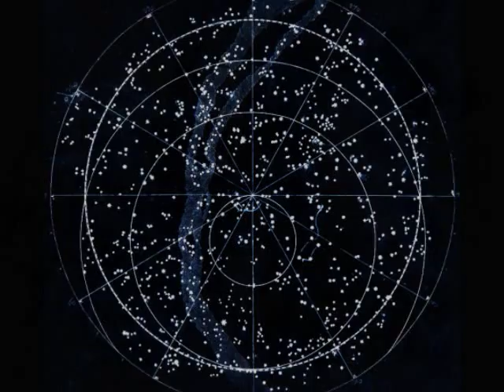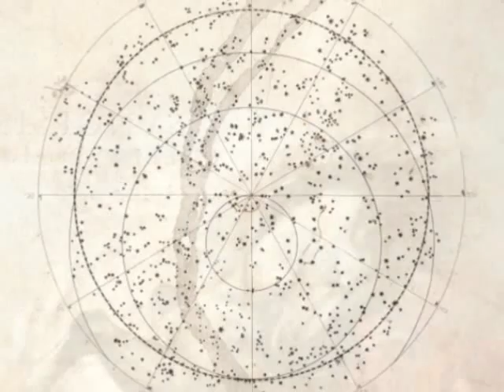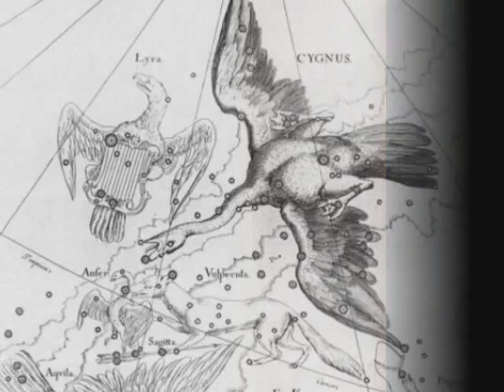Alessandro Stradella, Piangete, occhi dolenti, Michelangelo and Friends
Alessandro Stradella (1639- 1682), Piangete, occhi dolenti,
Quink Vocal Quintet, Paula de Wit, soprano,
Machteld van Woerden, soprano, Corrie Pronk, alto,
Harry van Berne, tenor, Kees-Jan de Konig, bass.
Con opere di
Michelangelo di Lodovico Buonarroti Simoni (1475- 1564),
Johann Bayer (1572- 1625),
Manifattura di Bruxelles Storia di Fetonte: La Metamorfosi delle Eliadi,
Écouen, Le Musée national de la Renaissance,
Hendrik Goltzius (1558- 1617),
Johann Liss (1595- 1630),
Hans von Aachen (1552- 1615),
Sarcofago romano, marmo, 2 ° secolo dC, La caduta di Fetonte,
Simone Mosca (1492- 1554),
Sir Peter Paul Rubens (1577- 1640),
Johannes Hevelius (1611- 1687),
Giovanni Antonio da Varese, Il Vanosino, Soffitto della Sala del Mappamondo, 16 ° secolo, Caprarola, Palazzo Farnese,
Giovanni de' Vecchi (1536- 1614).
Michelangelo portraits:
Self sketch (attributed to), Louvre archives,
Marcello Venusti (ca.1512- 1579)
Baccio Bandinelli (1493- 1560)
Self portrait discovered as part of an underpainting,
Two by Daniele da Volterra (ca. 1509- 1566),
 as Sadoch, self-portrait, Sistine Chapel.

Piangete occhi dolenti
tanto che questo cor in fiumi stilli,
Già che spietata Filli
se un tantalo a miei pianti, a miei tormenti,
E se lagrime amare, ohime, sgorgate,
dolce  sarà per disertar ch'amate.